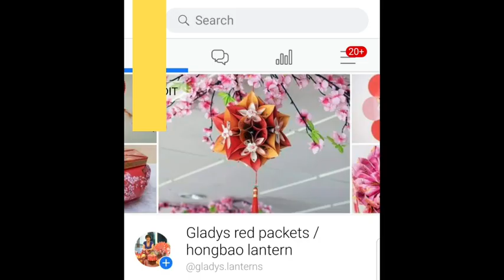Gladys Ang Bao Rat 2019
Handmade a red packets fortune rat to usher in the Golden Rat Year